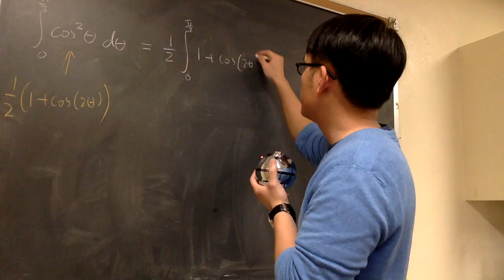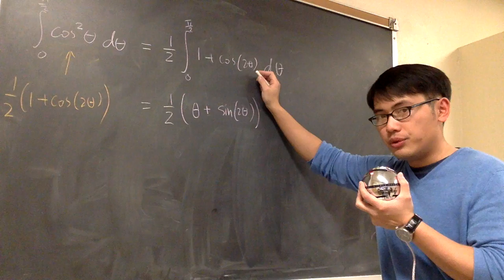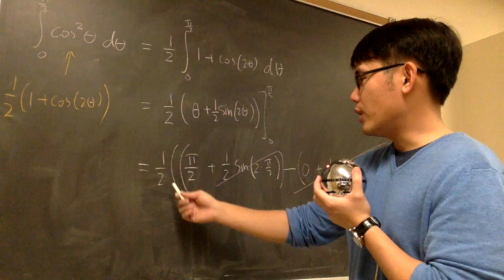integral of cos^2(theta) from 0 to pi/2, calculus 2 tutorial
Learn the integral of cos^2(x) from 0 to pi/2 for your calculus 2 class.

Check out my 100 integrals for more integration practice for your Calculus 1 or Calculus 2 class.